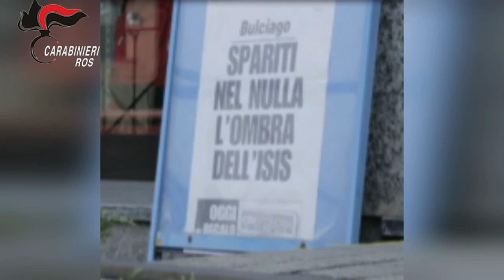FLASH: ROS: Operazione “MATCH”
Le indagini hanno accertato che, nel 2015, la BRIGNOLI, unitamente al marito KORAICHI Mohamed, cittadino italiano di origine marocchina, e ai loro tre figli minori, si erano allontanati dall’Italia per raggiungere i territori occupati dall’autoproclamato “Stato Islamico”, ove il Koraichi ha preso parte alle operazioni militari del Califfato, mentre la moglie ha ricoperto un ruolo attivo nell’istruzione dei figli alla causa del jihad